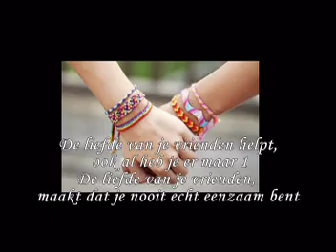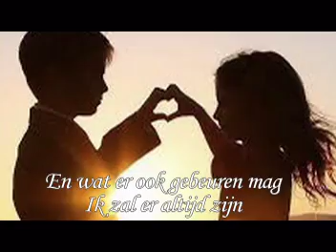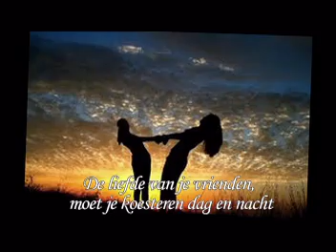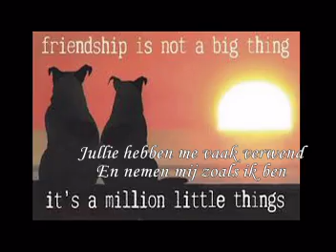Marc Daniels De Liefde Van Je Vrienden